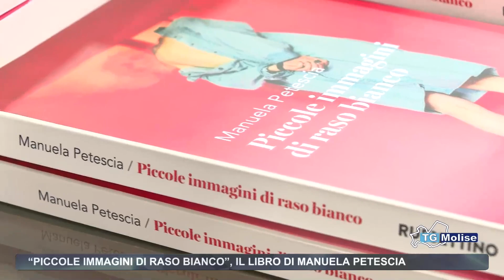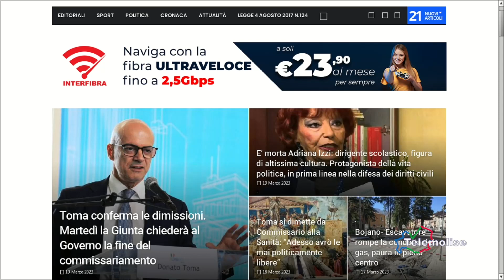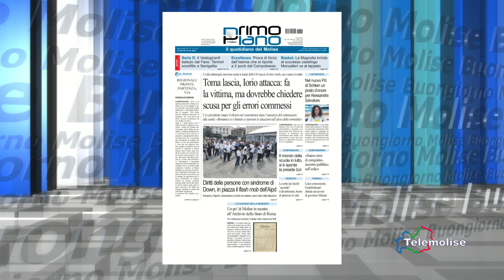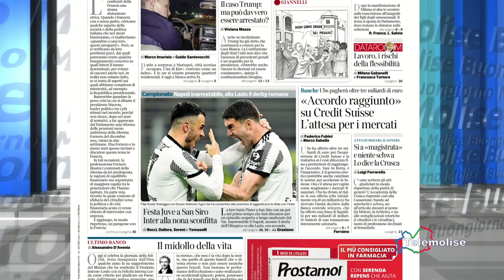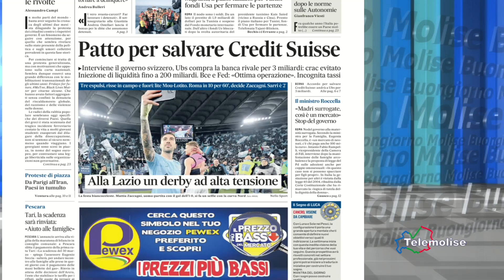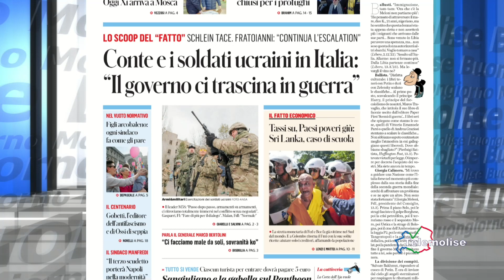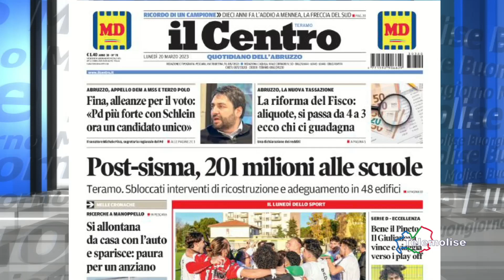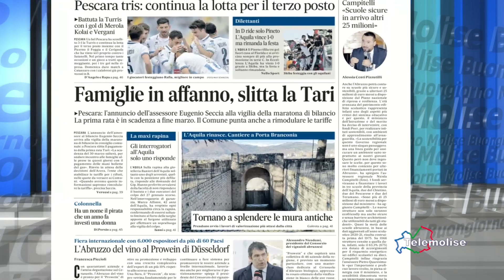Rassegna Stampa Telemolise 20 03 2023